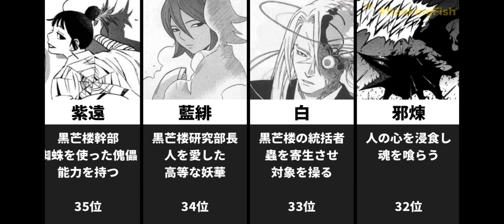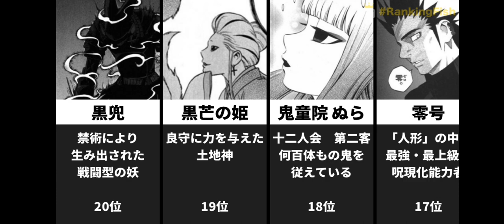【結界師】強さランキング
結界師　引用：結界師/田辺イエロウ